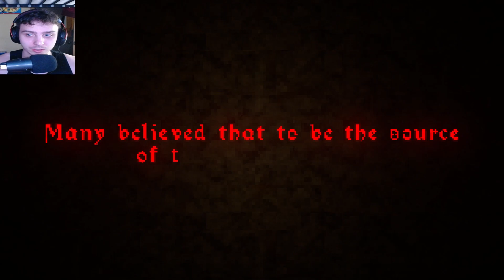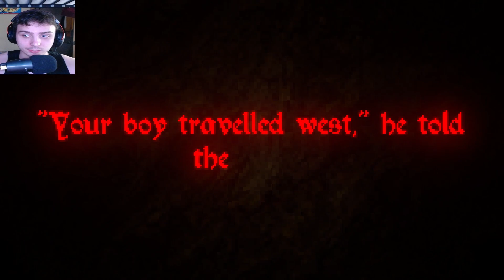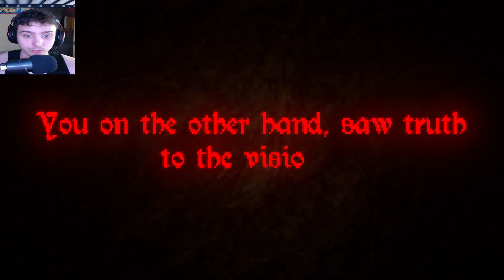A Curse Has Befallen The Town | The Crypt Terror and The Witch of Sherdorne Forest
The Crypt Terror: The town of Sherdorne is cursed and you are sent down to rid them of the evil.
The Witch of Sherdorne Forest : The Lord's son has vanished and you decide to venture out in search of the boy.

The Crypt Terror 00:00
The Witch of Sherdorne Forest 08:07